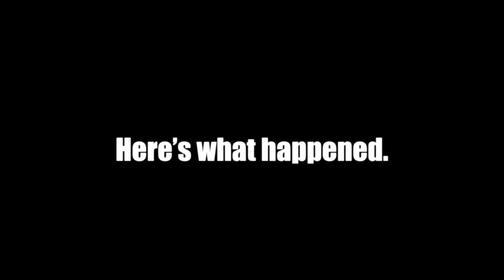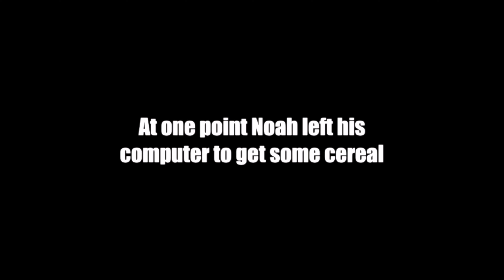Minecraft Highlights Ep. 1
Here's a peak at our insane asylum of a server. We are not very smart.

Featured:
Gabe (Purple)
Noah (Blue)
Keenan (Orange)
Jacob (Green)